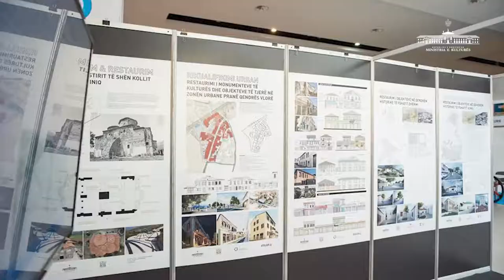Raporti Javor 17 - 23 Shkurt 2020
Ministria e Kulturës në një javë.